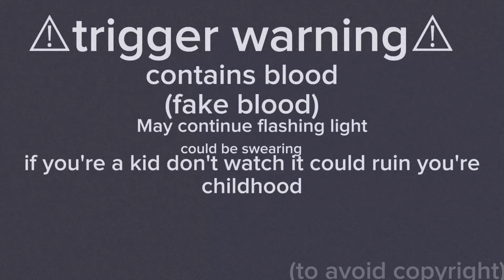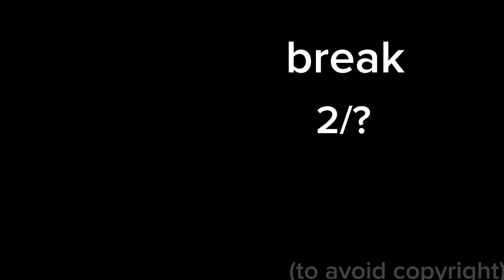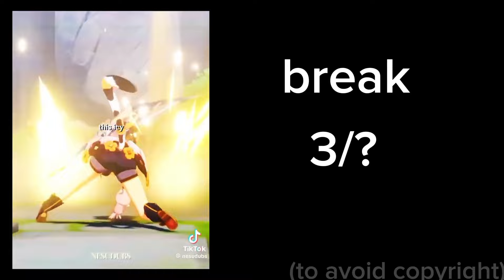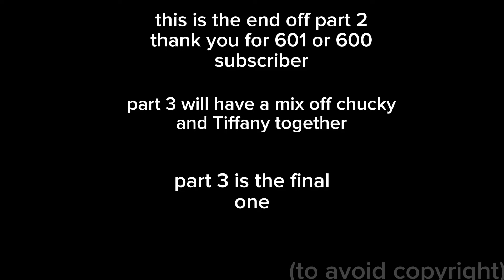- killer dolls react to each other - part 2